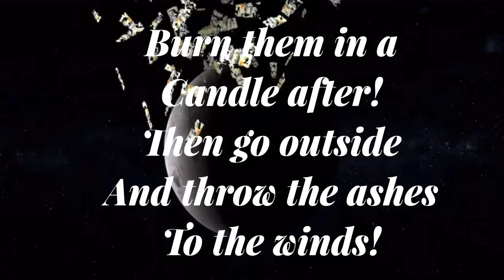New Moon Money Meditation! Moon Spell For Money!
New Moon Money Meditation! This meditation can be used at any time. But it's best the day before or the day of the new moon! The day of the new moon 🌙 will give you the most power! The new moon energy helps us manifest our intentions or future plans.

🌙Write your intentions down. Say them out loud as you watch this video, then just relax and meditate for the duration of the video! Next, take the intentions that you wrote down, and burn them in a candle flame 🔥! Lastly, take the ashes outside and throw them to the winds!  Enjoy this moon spell for money! Let's manifest together!